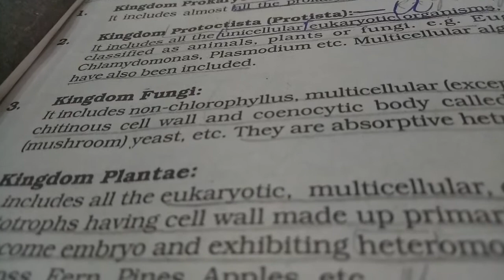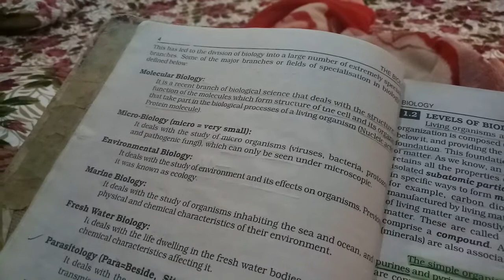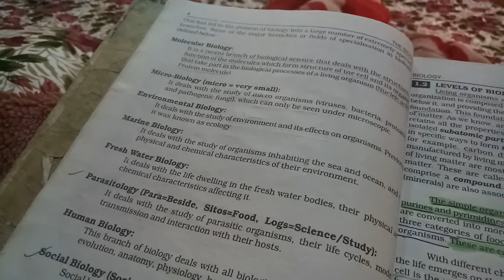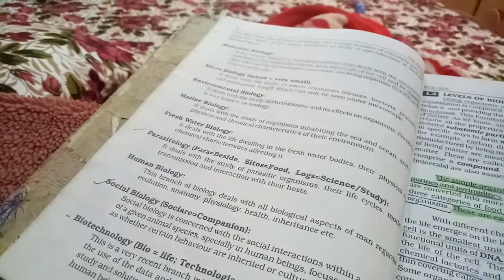First chp firsr year bio